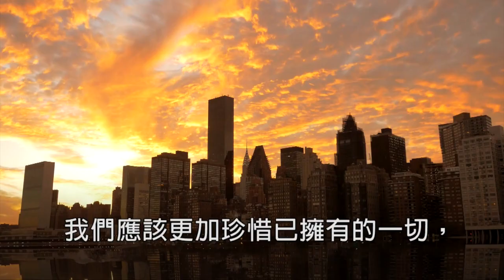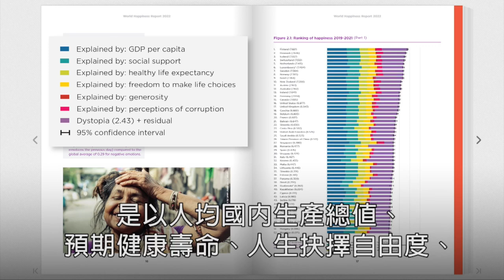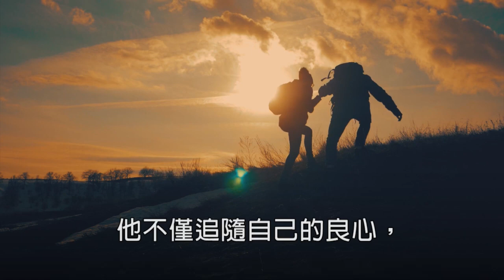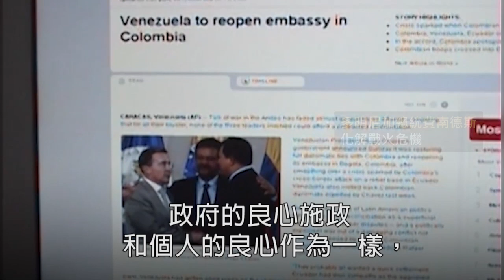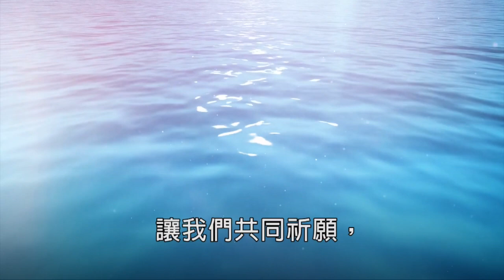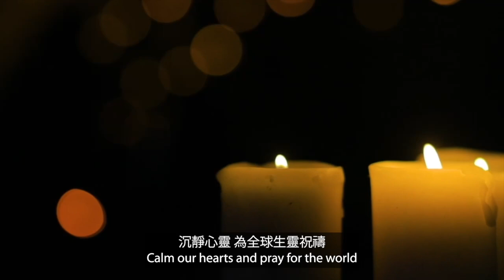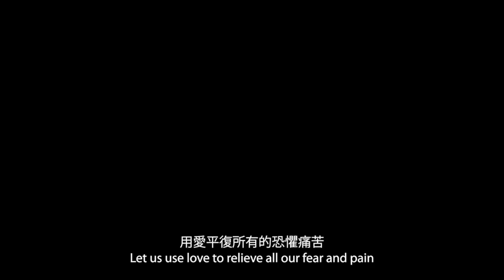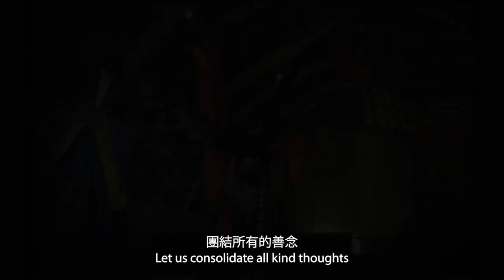2次方的幸福人生「響應聯合國國際幸福日」｜全民開講，終結假案系列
每年的3月20日是「聯合國國際幸福日」，社會、經濟和環境福祉是無形的，卻是界定全球的幸福總值，2015年，聯合國發起17 項永續發展目標(Sustainable Development Goals, SDGs)，追求幸福是人的基本目標，而幸福的基礎，就是消除貧窮、促進社會包容和文化間和諧，確保生計和環境保護，然而，民國85年12月19日發生，且被專家學者譽為「法稅228」的太極門假案，長達26年至今仍未獲平反，真誠呼籲小英政府良心覺醒，正視台灣的法稅亂象，儘速平反冤錯假案，提升台灣的幸福指數。

主持人/：
 珠珠/服務業、Celine/學生

分享人：
14:14  孟辰/生物工程博士